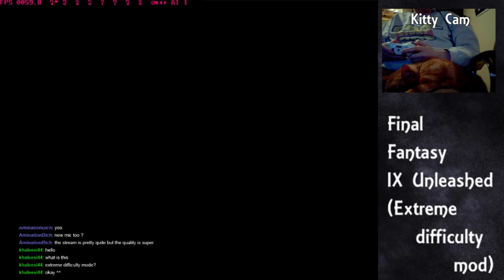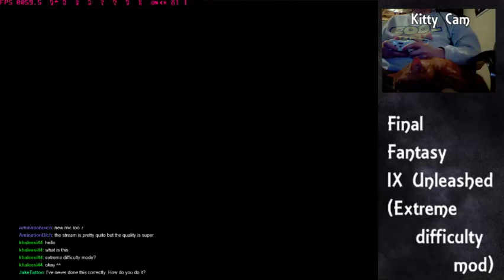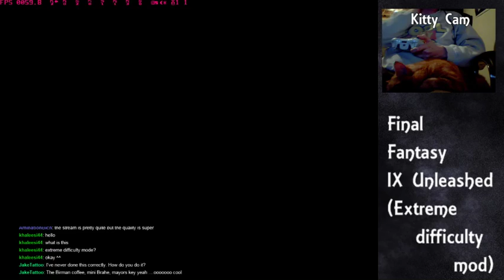Final Fantasy IX Unleashed - Part the Twelfth - Crappy Cards n Coffee